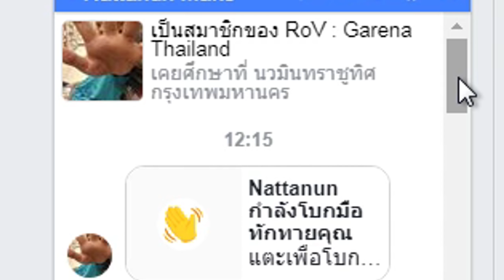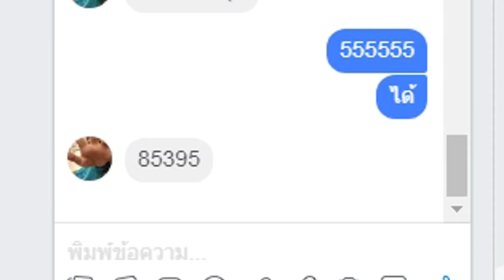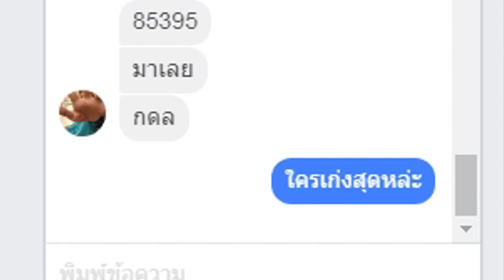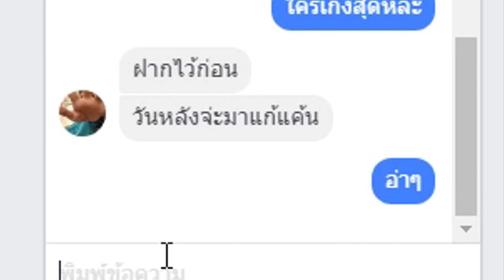ROV 1-1 - ถ้าแพ้เสีย 200